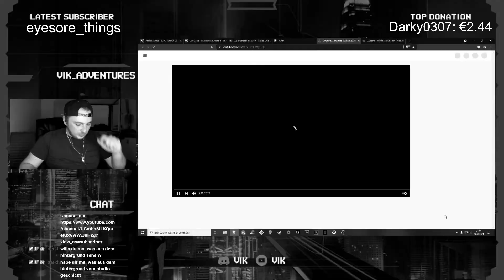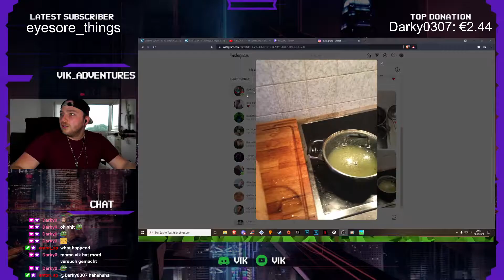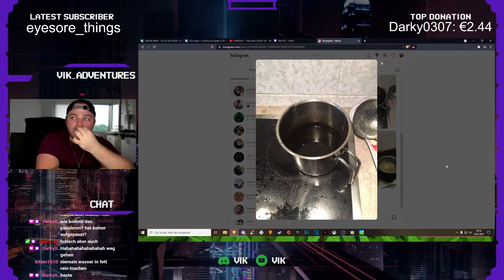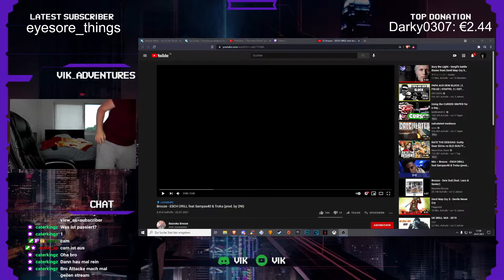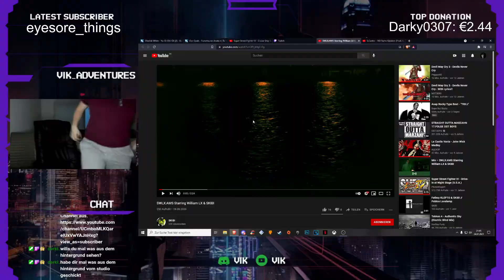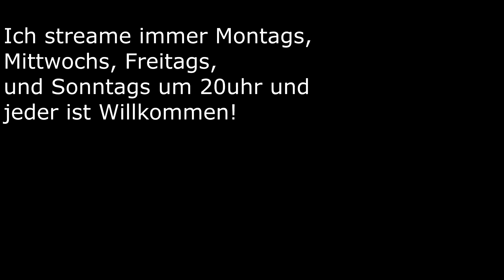Absolut VERRÜCKTER Stream! Viks Stream HIGHLIGHTS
Ich hätte niemals gedacht, dass ausgerechnet mir sowas passiert.
Danke an jeden einzelnen, der zuschaut und mich unterstützt.